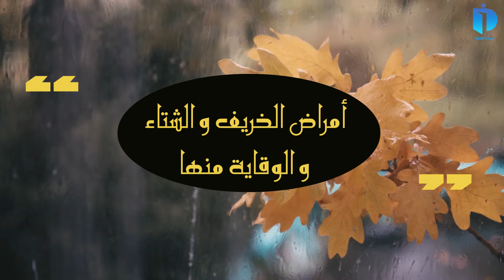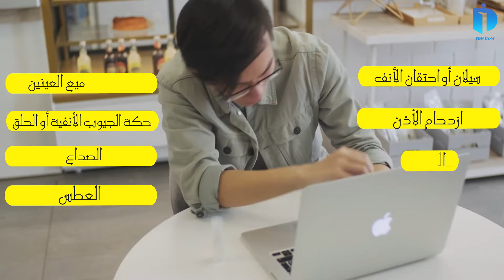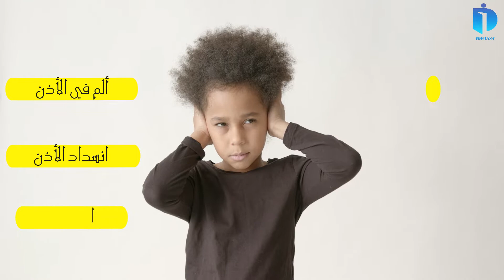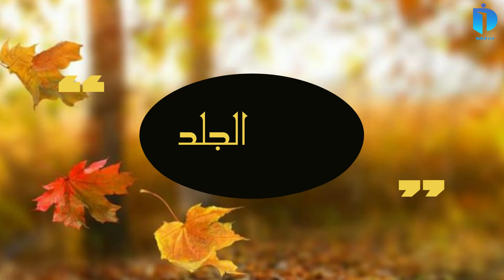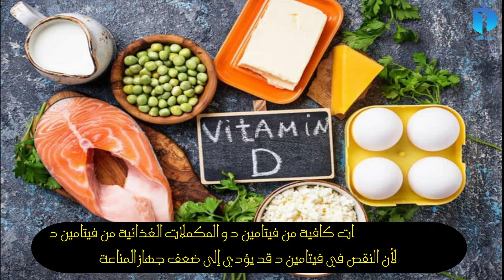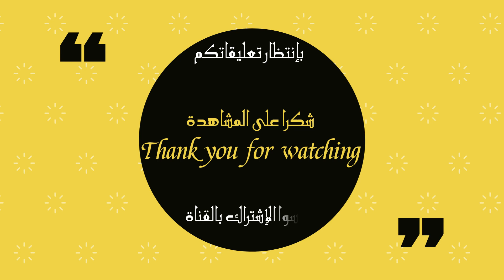امراض الخريف و الشتاء و الوقاية منها الخريف الشتاء #2022